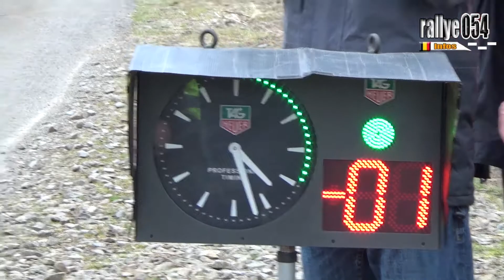Spa rally 2015 - Show - rallye054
Ce weekend, se disputait la première édition du Spa rally. C'est Freddy Loix au volant de la Skoda Fabia S2000 du team BMA qui s'impose devant la Citroën DS3 R5 de Cédric Cherain et la Peugeot 208 T16 de Kris Princen tout deux à plus de 30 secondes de Freddy Loix.